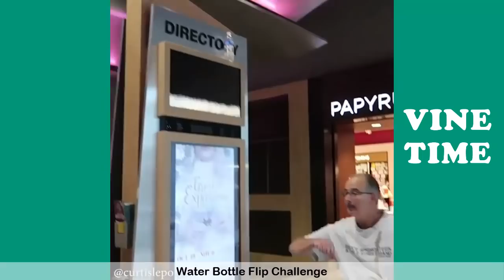Best Tik Tok of Curtis Lepore (W/Titles), Funny Curtis Lepore Tik Toks November 2020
Best of Curtis Lepore Tik Tok November 2020 (W/Titles)